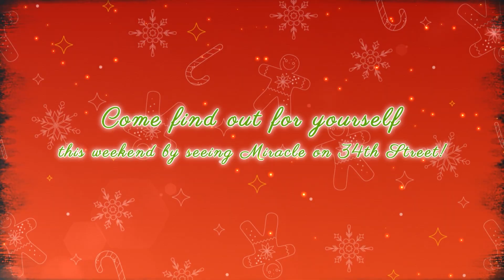Good Morning Lakeland Friday 12/1/2023 Episode #13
Welcome to GML today! Today we have Nolan and Mrs. Hogaboom promoting the school play Miracle on 34th Street and all the other great announcements. Enjoy!!